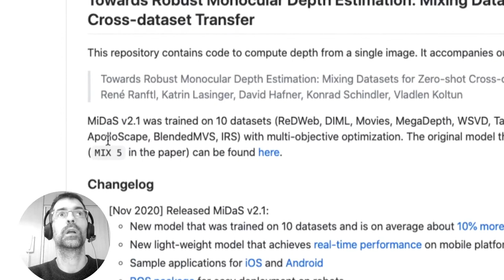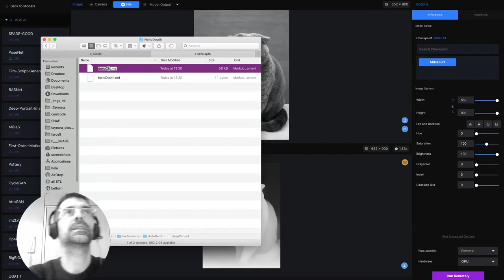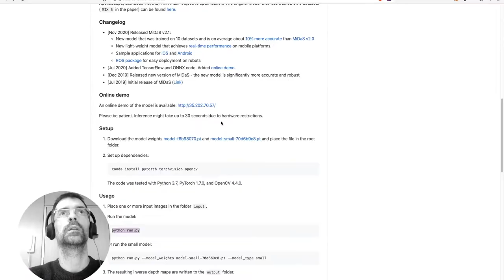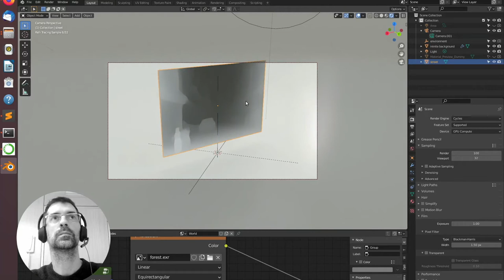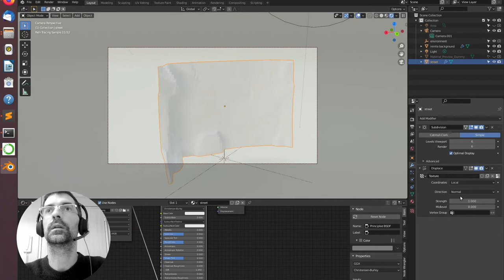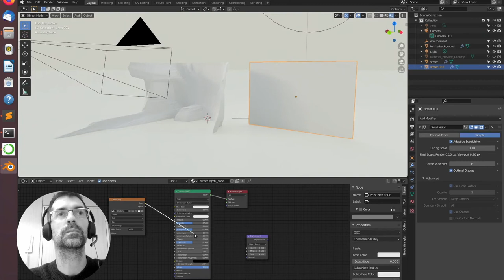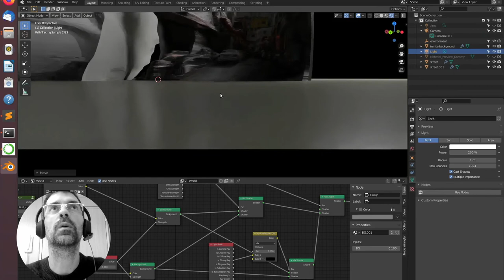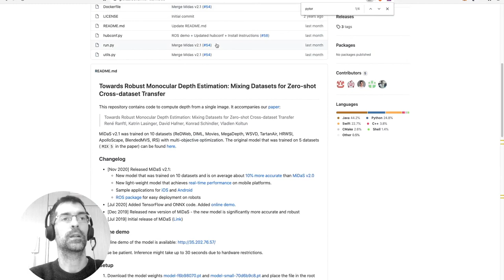session: Photo to 3D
Turning an image into a 3D model using machine learning model MiDaS + Blender's displacement:

experiment session = no edit = long & contains embarrassing fails

2) DepthMap to 3D with Blender
adaptive subdivision